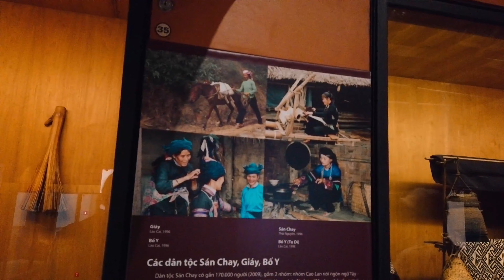4K Video - The Most BEAUTIFUL Place You've Ever Seen - Land of ancient secrets 4K Ultra HD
This is a 4K Video with beautiful Ultra HD views and relaxing natural sound assembled from the sequence of footage captured during our visit to Vietnam Mueseum of ethonology , hanoi. We are proud to show you the full view of the hidden gem of Vietnam. This Mueseum is so unique and beautiful.

Vietnam Museum of Ethnology in Hanoi offers an insight into the 54 different ethnic groups of Vietnam in an effort to preserve cultural heritage and promote socio-cultural diversity within the country.

There are both indoors and outdoors section. While the in-housed exhibition is particularly informative, the outdoors display and activities make the museum stand out from the rest. There are a number of houses modeling after the traditional architecture of ethnic minorities, especially those who live in Northern and Central highlands.